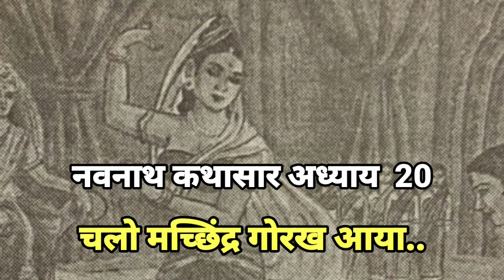नवनाथ कथासार अध्याय 20|navnath kathasar adhyay 20|navnath katha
नवनाथ कथासार अध्याय 7
navnath kathasar adhyay 7
navnath bhaktisar adhyay 7|navnath parayan kase
navnath kathasar adhyay 5 marathi
navnath parayan kase karave
नवनाथ कथासार अध्याय 4 मराठीत
navnath kathasar adhyay 4 marathi
नवनाथ कथासार अध्याय 3 मराठीत
navnath kathasar adhyay 3 marathi
नवनाथ पारायण कसे करावे
नवनाथ पारायण कसे करावे,नवनाथ पारायण नियम,नवनाथ पारायण,नवनाथ पारायण,नवनाथ पारायण पूजा,नवनाथ पारायण समाप्ती,नवनाथ भक्तिसार,पारायण,नवनाथ पारायण पूजा मांडणी,नवनाथ पारायण अध्याय पहिला,नवनाथ पारायण पूजा कशी मांडावी,नवनाथ पारायण केल्याने काय होते,नवनाथ पारायण समाप्ती कशी करावी,नवनाथ पारायण पूजा मांडणी कशी करावी,स्त्रियांनी नवनाथ पारायण करावे का?,नवनाथ कथा,श्रावण महिन्यातील विशेष सेवा नवनाथ पारायण,श्री नवनाथ भक्तिसार ९०० श्लोकी पारायण,नवनाथ पारायणाचे नियम
श्रावण मध्ये नवनाथ पारायण,श्रावण,श्रावण महिना,नवनाथ,भोले नाथ का श्रावण 🙏,श्रावण 2021,श्रावण व्रत,श्रावण 2023,नवनाथ बाबा,श्रावण सोमवार,श्रावण मास 2023,नवनाथ भक्तिसार,श्रावण सोमवार 2023,श्रावण महिण्यात पशुपतिनाथ व्रत करु शकतो का,श्रावण मास 2023 माहिती,श्रावण महिना 2023 कधी पासुन आहे,श्रावण सोमवार पूजा विधि,श्रावण महिन्यातील उपवास कसे करावे?,श्रावण महिण्यात पशुपतिनाथ व्रताला सुरुवात करु शकतो का‌,पशुपतिनाथ व्रत आणि श्रावण सोमवार बरोबर केले तर चालते का